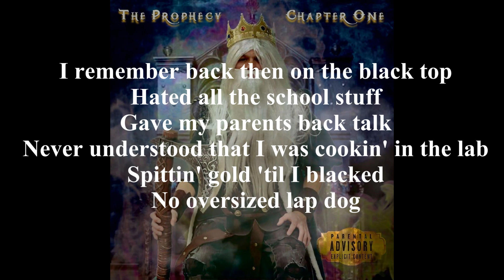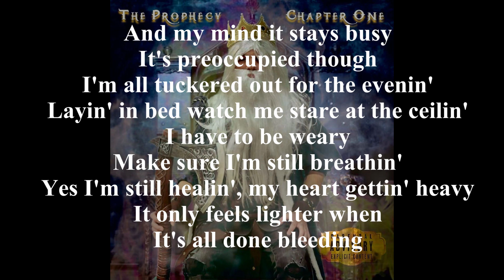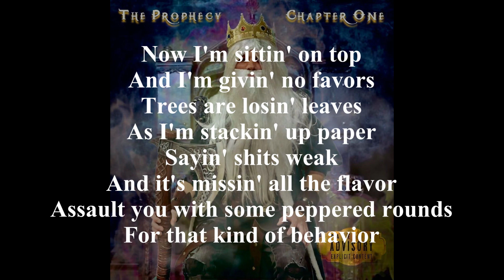Changes Interlude [Official Audio] (Lyric Video)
Official Audio and Lyrics of "Changes Interlude"

The Prophecy: Chapter One on all platforms
Cardigan Cowboys on all platforms